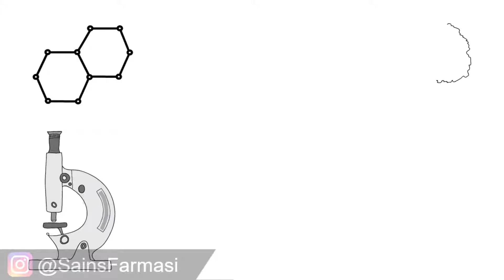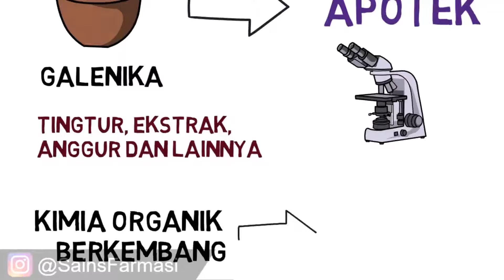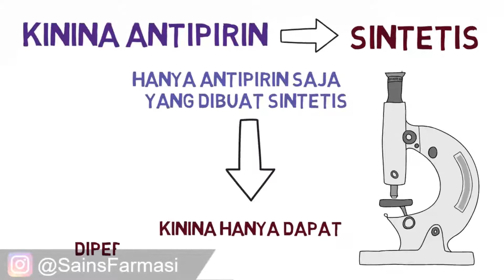Hubungan Farmakognosi Dengan Ilmu – Ilmu Lain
Sebelum kimia organik dikenal, simplisia merupakan bahan utama yang harus tersedia di tempat meramu atau meracik obat dan  umumnya diramu atau diracik  sendiri oleh tabib yang memeriksa sipenderita,  sehingga dengan cara tersebut Farmakognosi  dianggap sebagai bagian dari Materia Medika.
Simplisia diapotik kemudian terdesak oleh perkembangan galenika, sehingga persediaan simplisia di apotik digantikan dengan sediaan – sediaan galenik yaitu,  tingtur, ekstrak, anggur dan lain – lain.
Kemudian setelah kimia organik berkembang, menyebabkan makin  terdesaknya  kedudukan simplisia di apotik - apotik.
Tetapi hal ini bukan berarti  simplisia tidak diperlukan lagi, hanya  tempatnya tergeser ke pabrik - pabrik  farmasi,
Tanpa  adanya simplisia di apotik tidak akan terdapat sediaan-sediaan galenik, zat kimia  murni maupun sediaan bentuk lainnya, misalnya:  serbuk, tablet,  ampul, contohnya:  Injeksi Kinin Antipirin,
Secara sepintas Kinina antipirin dibuat secara sintetis tetapi dari sediaan tersebut hanya Antipirin saja  yang dibuat sintetis  sedangkan kinina hanya dapat diperoleh jika ada Kulit Kina, sedangkan untuk mendapatkan kulit kina yang akan  ditebang atau dikuliti adalah dari jenis Cinchona yang dikehendaki.
Untuk memperoleh jenis Cinchona yang dikehendaki tidak mungkin diambil dari jenis Cinchona yang  tumbuh liar, sehingga harus ada cara pengumpulan dan perkebunan yang baik dan terpelihara.
Dalam perkebunan ini farmakognosi erat hubungannya dengan ilmu-ilmu lain misalnya: Biokimia, dalam pembuatan zat-zat sintetis seperti Kortison, Hidrokortison dan lain - lainnya.
Dari contoh - contoh tersebut maka dapat diketahui bahwa ruang lingkup Farmakognosi tidak terbatas pada pengetahuan tentang simplisia yang tertera dalam Farmakope, tetapi meliputi pemanfaatan alam  nabati- hewani dan mineral  dalam berbagai aspeknya di bidang farmasi dan Kesehatan.